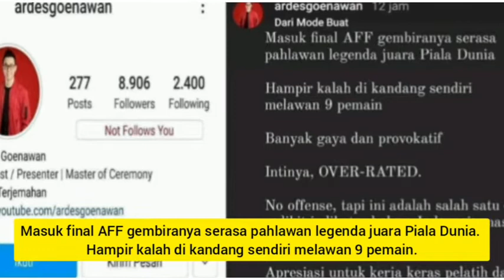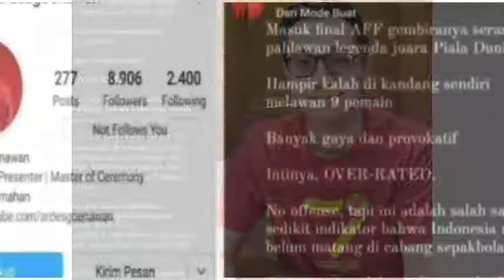Viral Presenter Tv Ini Berharap Timnas Indonesia Gagal Juara AFF